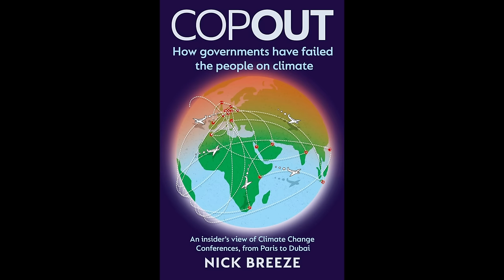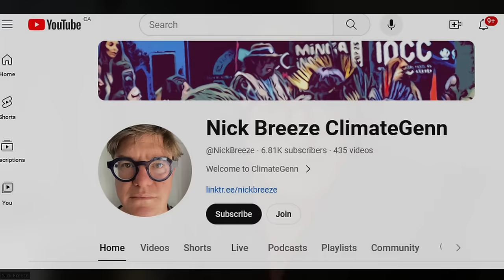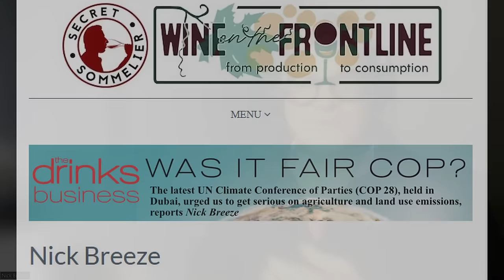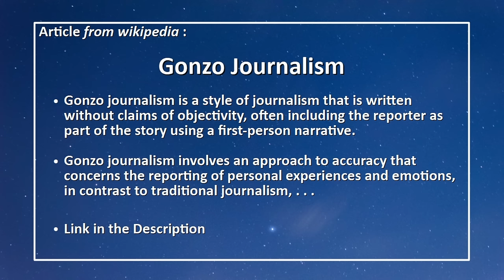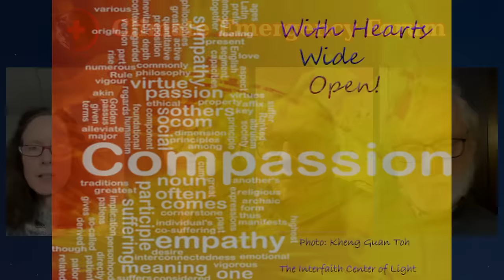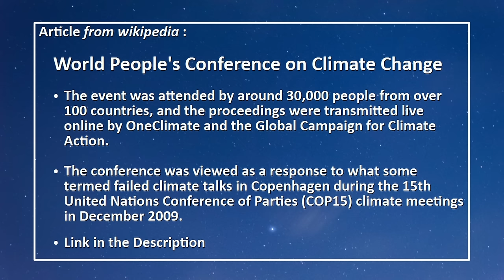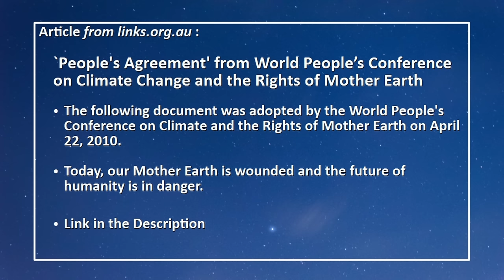COPOUT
Climate Emergency Forum welcomes Nick Breeze, author, climate and wine journalist, to discuss his forthcoming book, "COPOUT," where concerns are expressed about the ineffectiveness of the UNFCCC COPs in achieving their intended goals.

This video was recorded on January 18th, 2024, and published on February 4th, 2024, and represents the opinions of the discussion participants.

In this dialogue, participants engage in a comprehensive discussion about the critical issues surrounding climate change and the inadequacies of international efforts, particularly through United Nations climate change conferences (COPs). The threat of climate change to industries like coffee and wine is highlighted, underscoring the urgency of addressing environmental issues.

The conversation also centers around Nick Breeze's forthcoming book, "COPOUT," that will provide the author’s perspective on the COPs spanning from COP21 through to COP28. The importance of narratives and communication in conveying the truth about climate change, even in its dire nature, is emphasized, with a distinction made between hope and courage as driving forces for change.

The dialogue touches upon the role of youth in climate activism, acknowledging figures like Greta Thunberg and highlighting the need to involve and educate the younger generation. The participants discuss the tradition of alternative people's conferences and express concerns that the corporate-style management of COPs may be overshadowing the voices of grassroots movements.

The conversation concludes on a positive note with a reminiscence of the success of the Cochabamba conference, presenting a hopeful example of effective, democratic collaboration that addressed climate issues. Overall, the dialogue provides a nuanced exploration of climate challenges, solutions, and the importance of global cooperation.

Links:
- COPOUT: How governments have failed the people on climate

- Earth Song: What COP 28 taught us about winemaking in a warming climate

Special Guest:
Nick Breeze - is recognized as an influential figure in the field of climate change communication. As an accomplished journalist and climate ambassador, he is known for his effective interview style and personable approach, making complex environmental issues accessible to diverse audiences. Breeze has played a significant role in raising awareness about climate change through his interviews, writings, and upcoming book titled "COPOUT." His work emphasizes the urgency of addressing climate issues, critiques the shortcomings of international climate conferences, and advocates for a more empathetic and courageous approach to tackling environmental challenges.

Attributions:
 - Title: Through the City II
 - Author: Crowander
 - Source: Free Music Archive